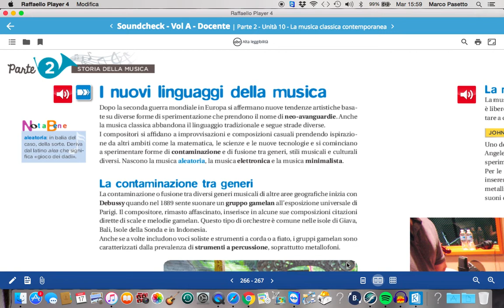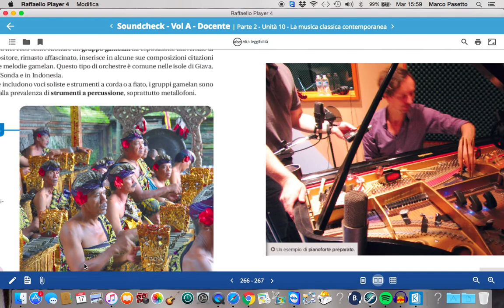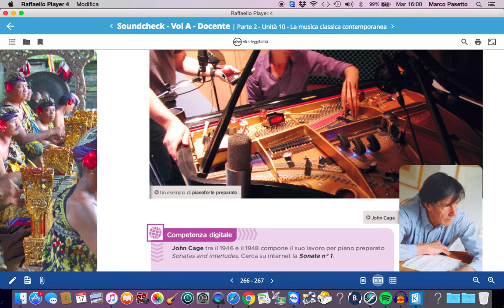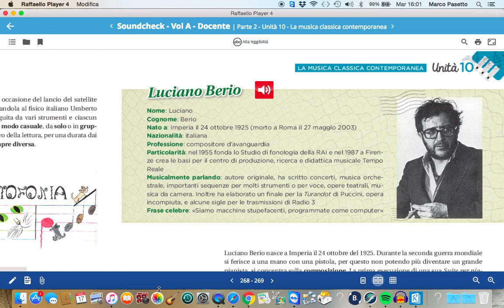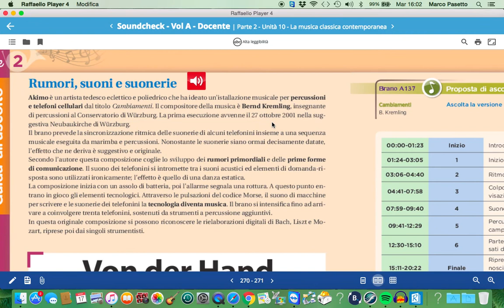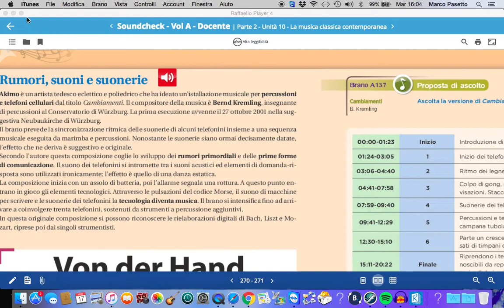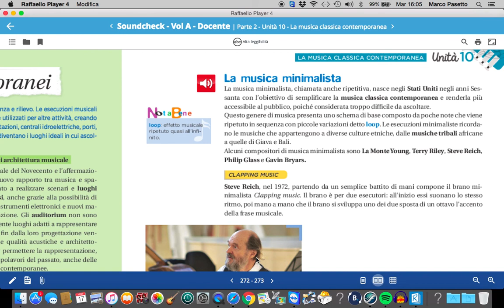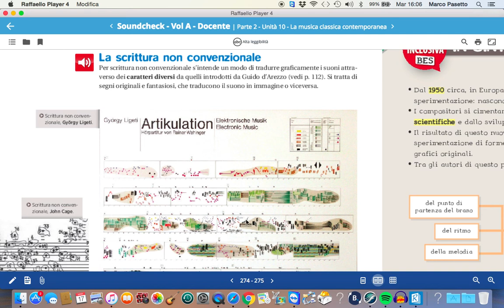Storia della musica Soundcheck Musica Classica Contemporanea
Ciao ragazzi, ecco il capitolo sulla musica classica contemporanea, vi chiedo di ascoltare e studiare il breve capitolo e di registrare la vostra voce senza leggere, così vi preparate bene per il colloquio pluridisciplinare d'esame. Dopo la presentazione seguirà un questionario che vi invio.